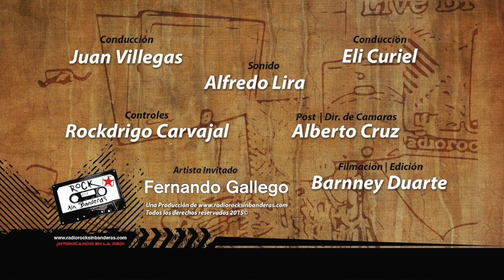Vacilando en la Cabina 2015 con "Fernando Gallego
Fernando Gallego voz y guitarra dino
Programa  realizado Todos los jueves en la ciudad de Toronto
21:30 ciudad de Toronto.
Produccion  Radio Rock sin Banderas apoyando los talentos Locales
y Bandas Emergentes
Contactanos por informacion o boocking for interview .